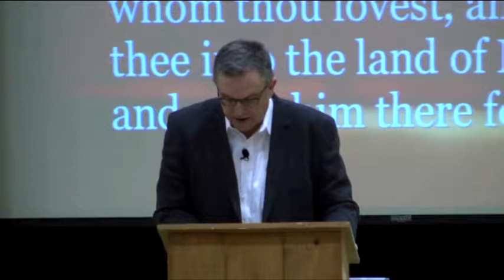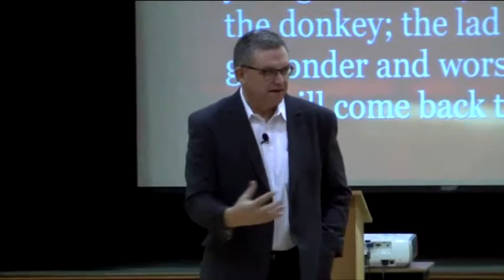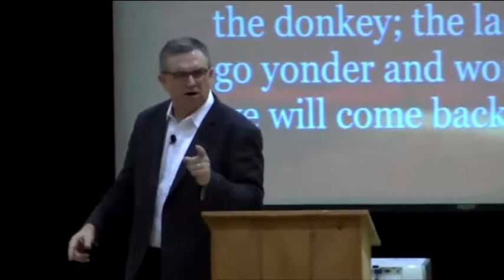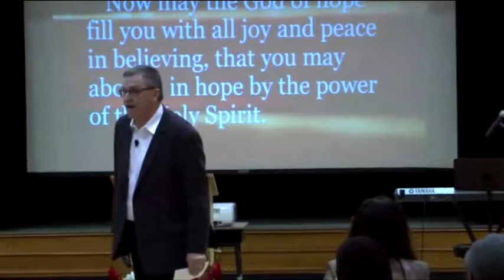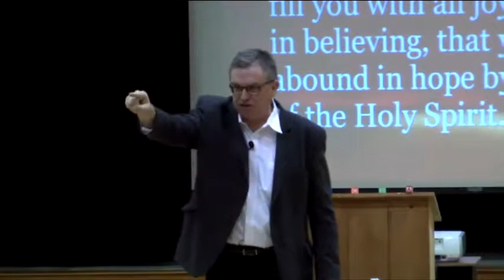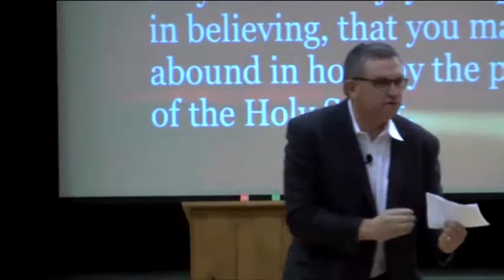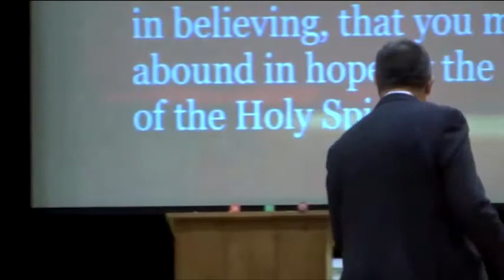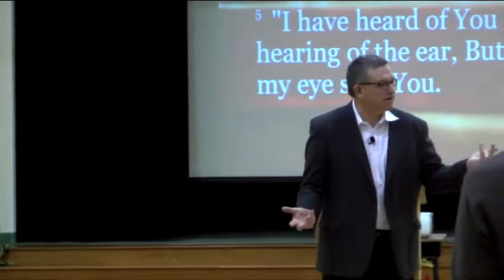When There is No Ram in the Bush - Brian Gowan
God demanded Abraham's best and most treasured by asking for Isaac. He obeyed and God stopped him just before slaying the child. But what do you have given up something you treasure deeply in obedience to God BUT "There is No Ram in the Bush?" Here is your answer.